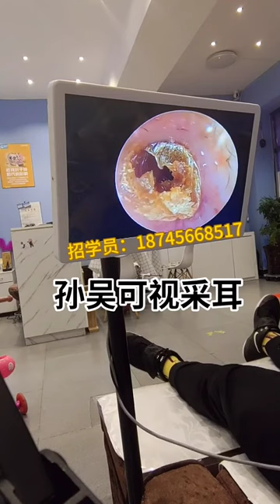Remove Ear Wax Earwax Being Removed , Safely Remove Earwax at Home